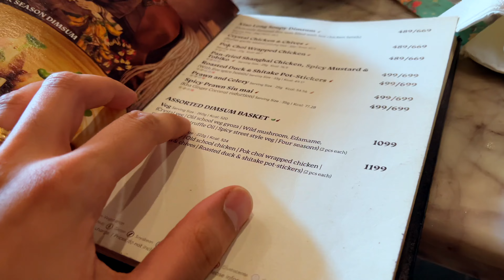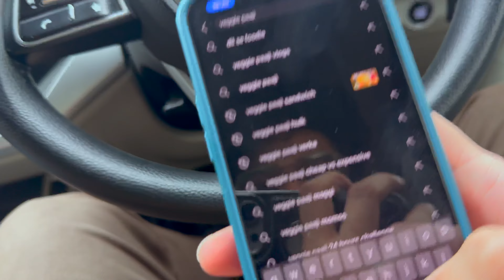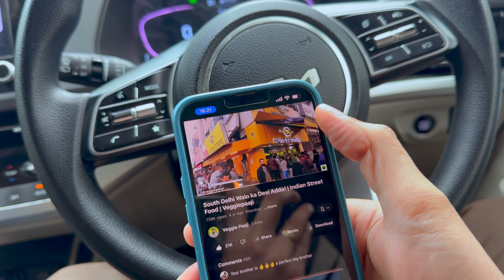Mummy Papa ke Time ka Secret ..